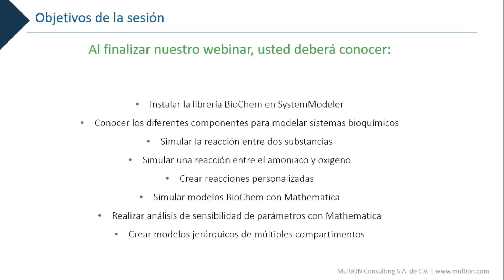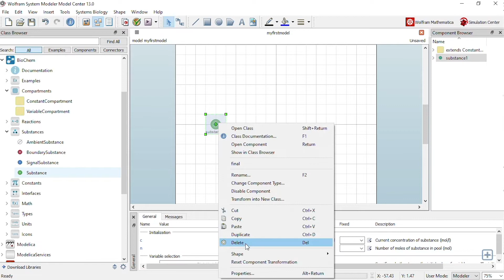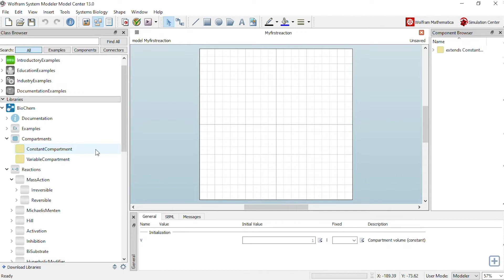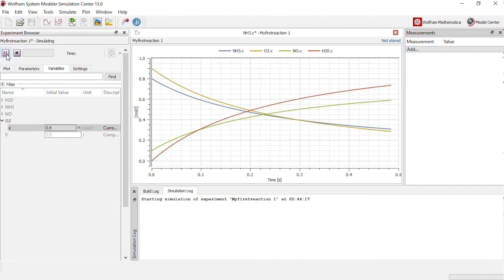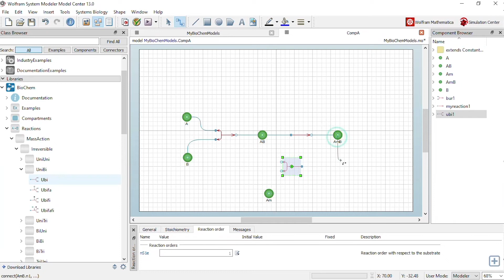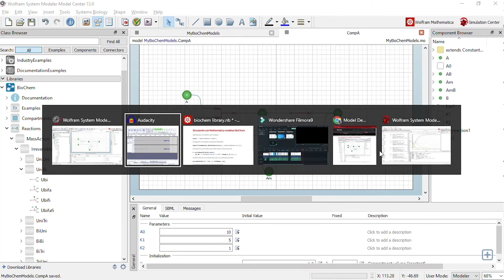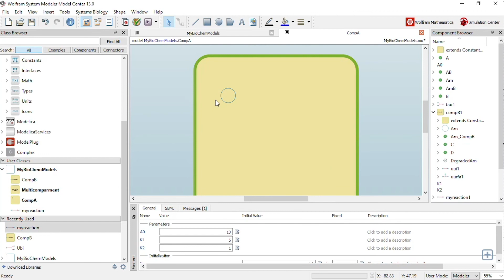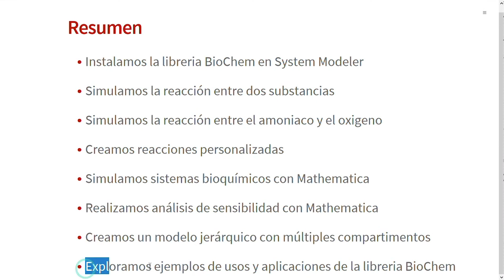Webinar Mathematica - Simule sistemas biológicos y bioquímicos con System Modeler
Webinar transmitido en febrero de 2022.